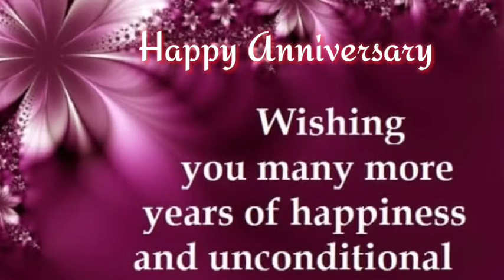30 Happy Anniversary status